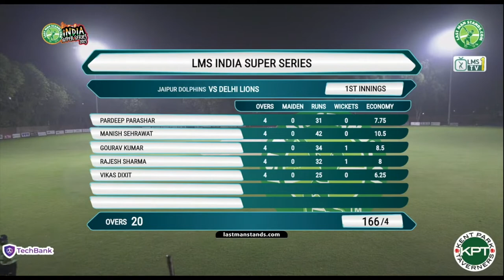Highlights: Delhi Lions vs Jaipur Dolphins | FINAL | LMS India Super Series 2023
Can't get enough of the excitement from the Last Man Stands India Super Series Final?

Check out the highlights of the thrilling clash between Delhi Lions and Jaipur Dolphins - all packed into just 140 seconds!